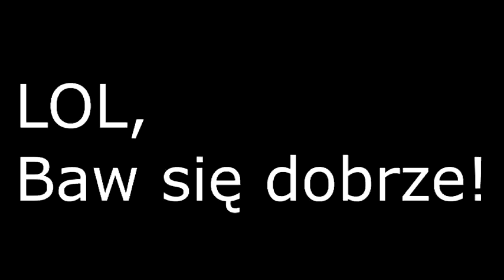Veg Replace Tennis BEST OF Cinemare Sins Season 6 Highlights Rounds